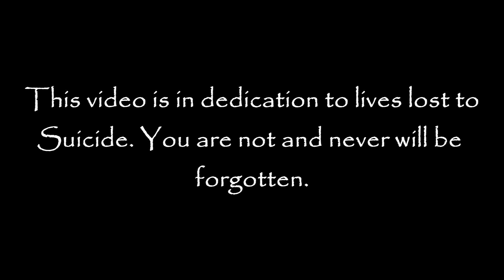SSO ~ 2nd Annual Suicide Prevention Ride 2017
Another sucessful event in the bag! This time to bring awareness to Suicide! Thanks to everyone who came out!